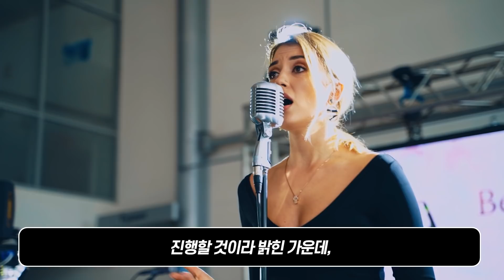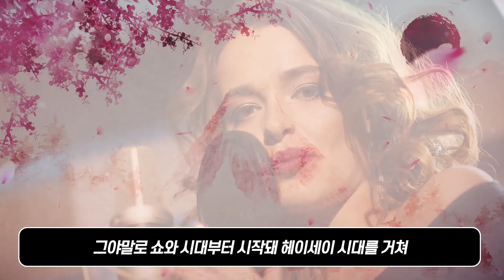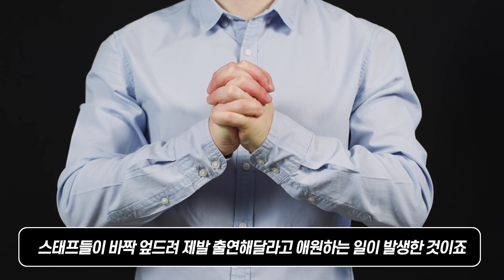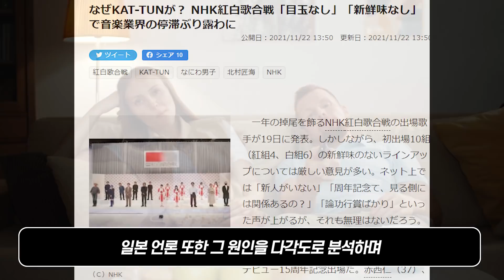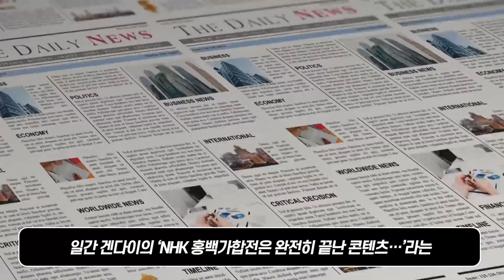일본 최대 가요제 출연한 한국 가수에게 일본 관계자들이 한국인 티내지 말라고 협박하자 바로 한복입고 일본 전역에 생방송으로 나가버린 이유